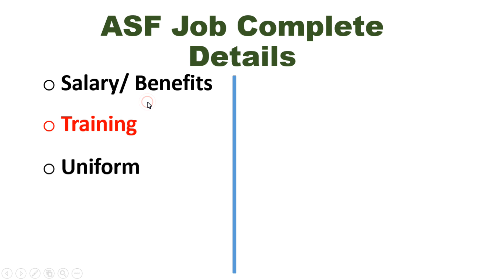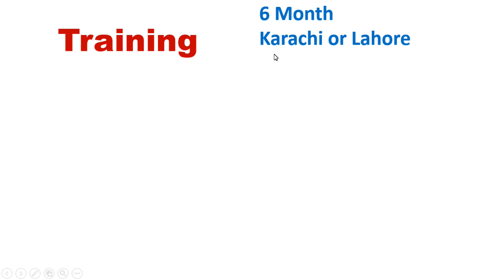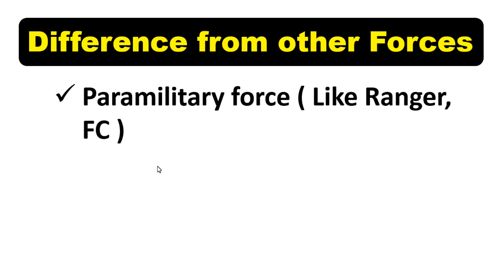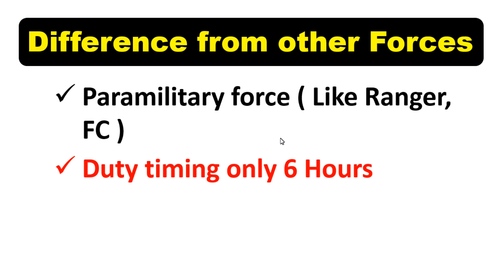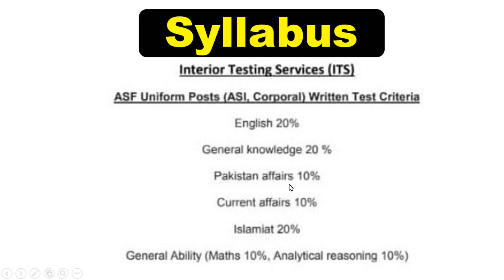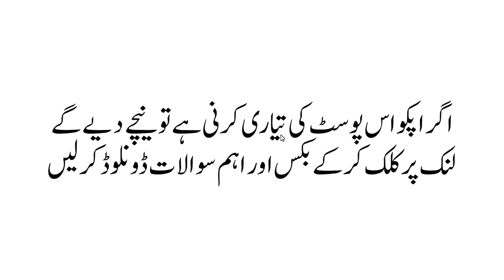ASF Pakistan Salary 2019 || ASF Jobs 2019 | ASF Answer keys | ITS Answer key | ASF Result announced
ASF 5 Years Past Papers

ASF Corporal 5 years Past Papers

ASF ASI Past 5 years Papers

ASF Corporal Driver Past Papers

ASF UDC and LDC Past Papers

PDF Books Download for ASF Test preparation

important mcqs for asf corporal,
ITS Sample Papers,
ITS ASF Syllabus,
ITS Past Papers,
ITS Sample Papers,
Asf test date announced,
important mcqs for asf,
important mcqs for asf asi,
its sample papers,
its asf syllabus,
Corporal,
asi Corporal test preparation,
its past papers,
asf corporal paper 2019,
asf corporal paper answer key,
asf answer keys,
its answer key,
asf pdf past papers,
asf paper questions with answers,
asf corporal today paper,
asf asi today paper,
its asf today paper,
asf result announced,
its asf result date announced,
ASF Complete Paper with Answer,
ASF Paper 14 July 2019,

islamabad police test date announced,
islamabad police jobs 2019,
ict police past papers,
nts ict police sample paper,
islamabad police past papers,
pakmcqs official,
nts islamabad police sample paper,
islalmabad police constable past paper,
islamabad police asi past paper,
islamabad police paper pattern,
IB JOBS 2019,
IB Syllabus for GD,
IB Syllabus for OM,
IB Past papers,
NTS IB Sample Papers,

Salary
ASF Pakistan Salary 2019,
Airport security force (ASF) Pakistan 2019 Jobs,
ASF Pakistan Uniform,
ASF Training,
ASF Salary,
ASF Benefits,
ASF Uniform,
ASF Duty Timing,
ASF Promotion,
ASF Posting,
ASF Accommodation رہائش,
ASF Duties/ Nature of Job,
ASF Difference from other Forces,
How to Get ASF Job,
How to pass asf interview,